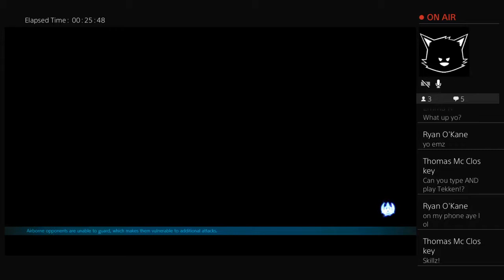Treasure battles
Tekken 7 live treasure battles. Check out Evil G Studios for our monthly podcast on Facebook or twitter or Anarchy Gaming for our monthly tournaments at the Ritz bar, Derry